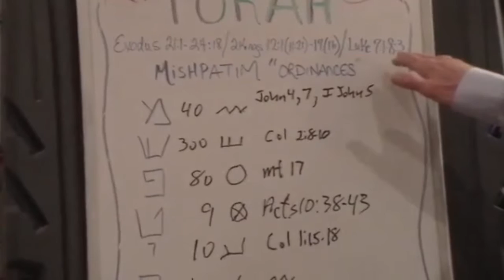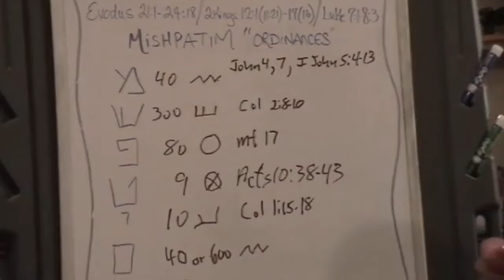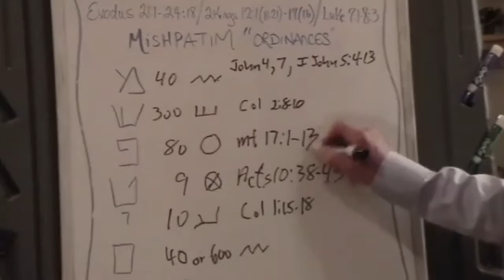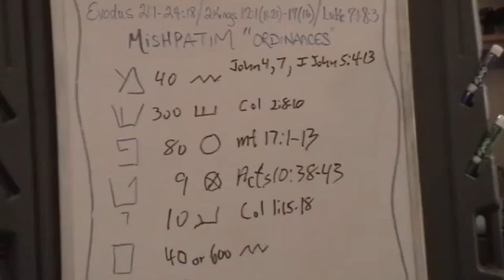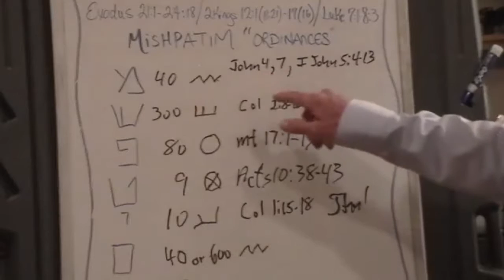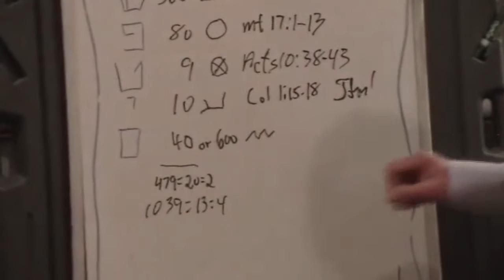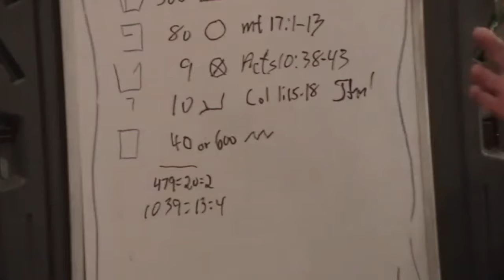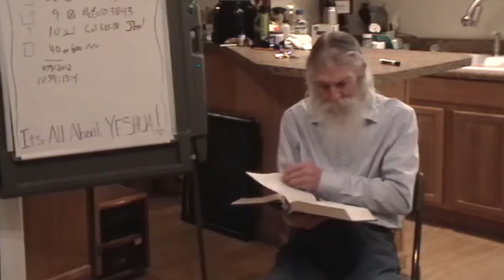Torah Portions - Mishpatim (Judgments)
The Torah Portion Lesson Mishpatim (Judgements) , Exodus 21:1-24:18 was compiled and presented by Kenny Wilkinson, an instructoer at The Tabernacle, Branson Missouri’s Messianic Jewish Congregation.
The Tabernacle is led by Rabbi Jeremy Storch and is a Spirit filled, Torah observant, Messianic Jewish congregation that is on fire for Yeshua Ha Maschiach, Yeshua our Savior!  For more information about The Tabernacle, visit our